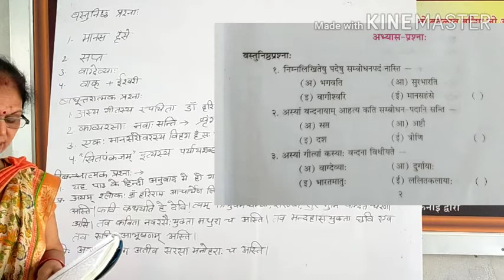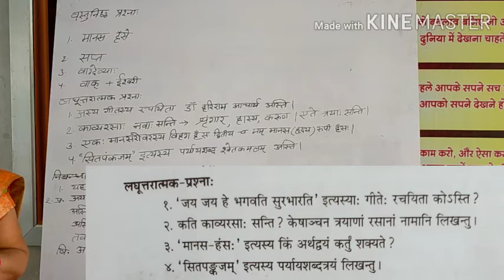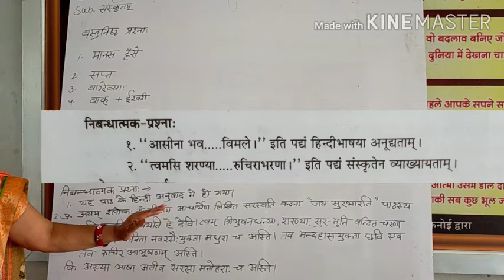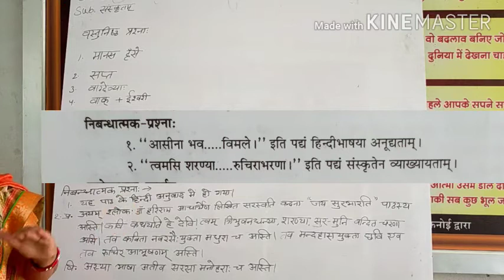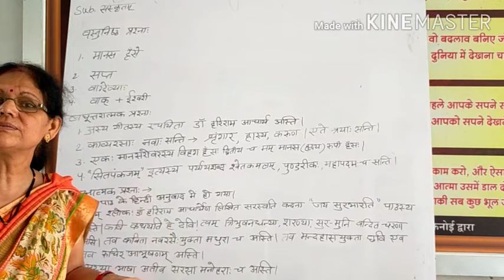कक्षा 10 संस्कृत पाठ 1 प्रश्नोत्तर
By ranjna ji